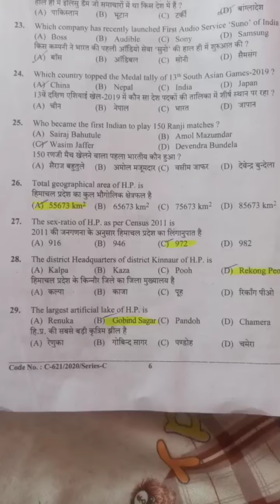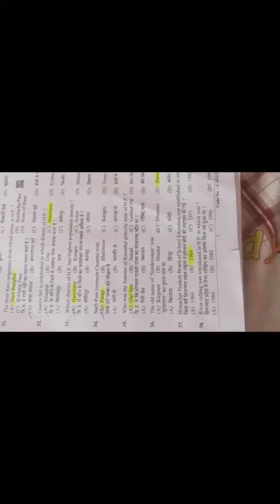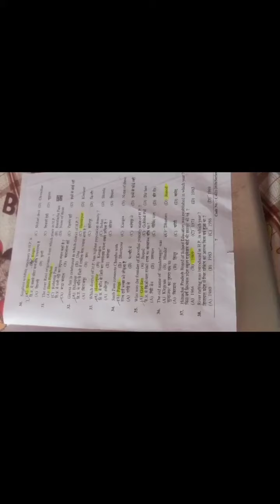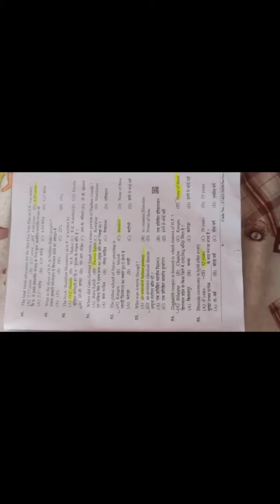Postcode 762 Himachal GK solved